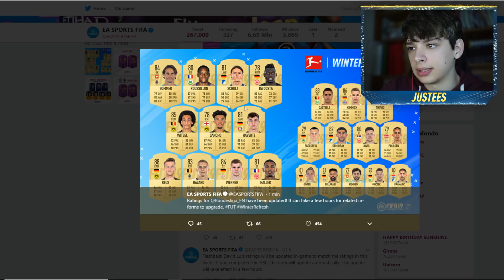HO TROVATO CRISTIANO RONALDO +5 ICONE GARANTITE! - FIFA 19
▶Maglie  2019 A Poco Prezzo -